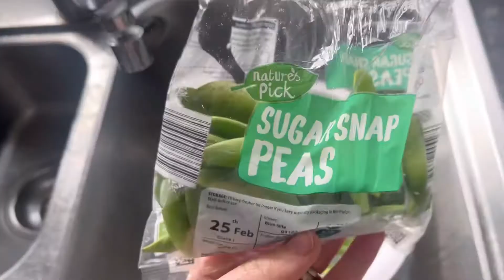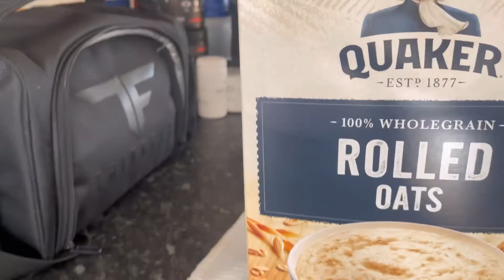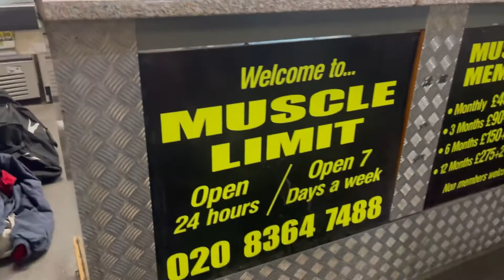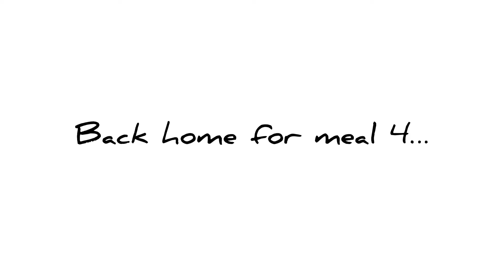Meal Prep & My First Time Training at Muscle Limit Gym WELLNESS BODYBUILDING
Hi guys,

I wanted to talk to you all about the fact that I am not sugar coating anything on this journey, I am showing you all this journey from the beginning, bruises, warts and all. I won’t be hiding the fact that I am finding it difficult or the fact that I love the journey it self.

Also my first time training at Muscle Limit Gym! I have been told this gym is raw and old school so I gave it a go and it was great.

I have got the hang of this food prep thing and this eating thing so I wanted to share that with you too.

Hope you are all keeping well and that you are all following your dreams… stay positive and you can do anything.